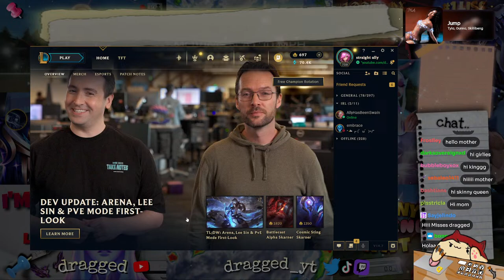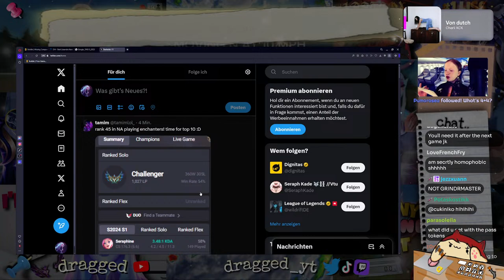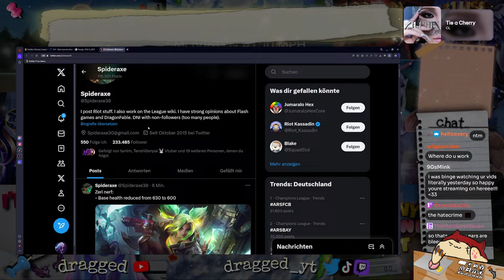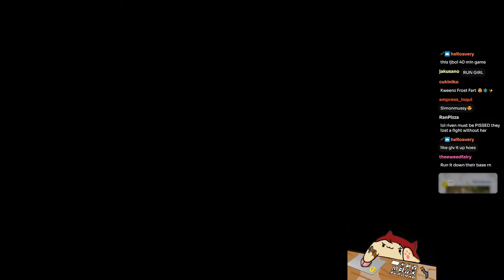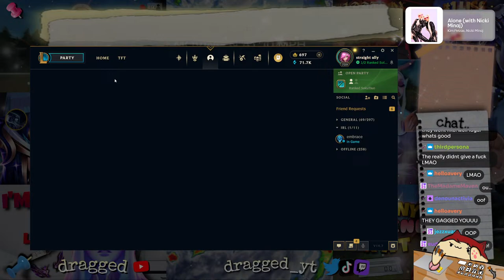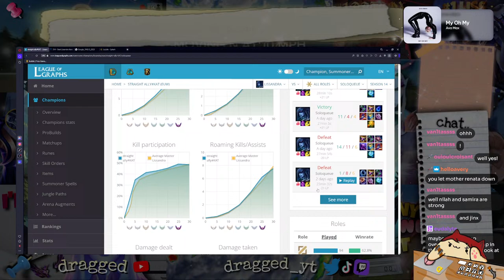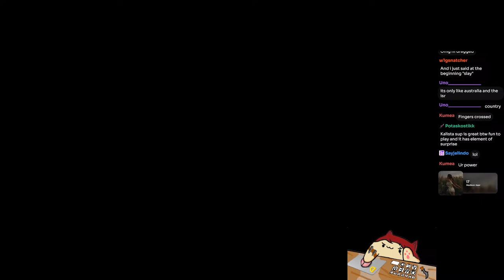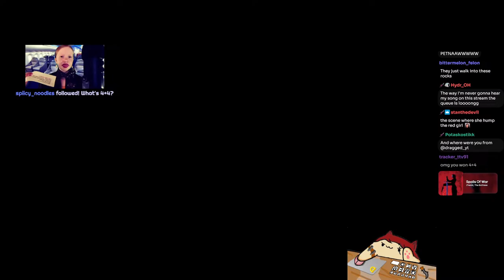MANIFESTING 300 LP ✔🥰💜 Reformed like Jojo Siwa 💥 #017 | Messy Ranked Games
Hope u enjoy the stream!! ( ͡👁️ ͜ʖ ͡👁️)